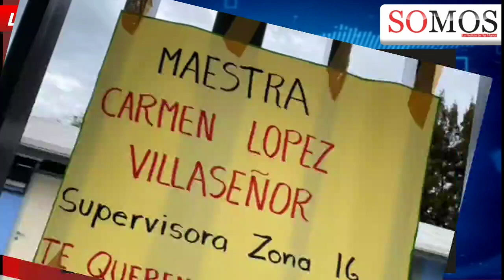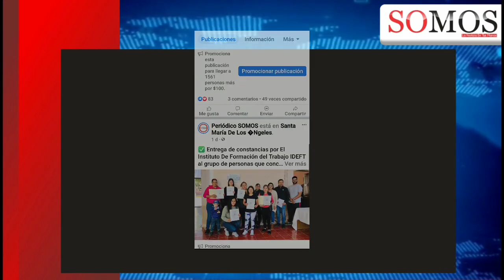Las rápidas de SOMOS🏃‍♀️⚡️Noviembre 2023